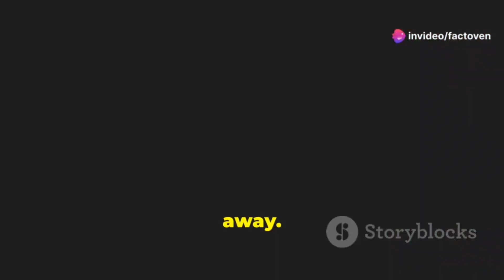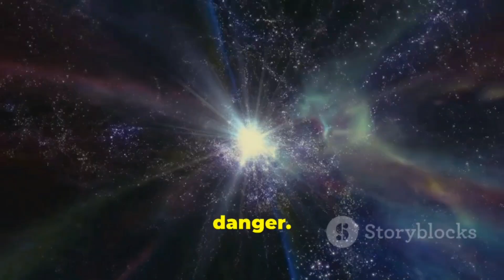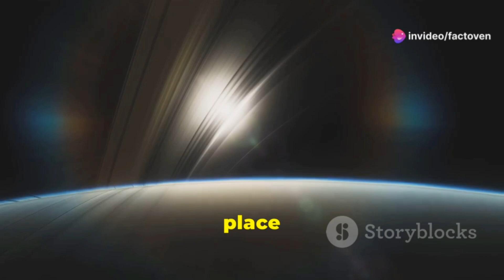What Would Happen If Saturn Exploded?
If Saturn were to suddenly explode, the consequences would be catastrophic on a cosmic scale. Firstly, the release of energy from the explosion would send shockwaves rippling through the solar system, potentially affecting nearby planets like Jupiter, Uranus, and Neptune. The debris from Saturn's shattered remnants would scatter across space, posing a threat to any nearby celestial bodies.

The loss of Saturn itself would have significant repercussions. Its gravitational influence helps stabilize the orbits of other planets, and its absence could disrupt the delicate balance of the solar system. The rings of Saturn, iconic and beautiful, would disperse into space, leaving a void where once there was a distinctive feature of our cosmic neighborhood.

Furthermore, the explosion would likely emit a burst of radiation, affecting any nearby spacecraft or probes, including those exploring Saturn's moons. Scientists would scramble to study the aftermath, trying to understand the event and its implications for our understanding of planetary dynamics and the cosmos at large. Overall, the explosion of Saturn would be a cataclysmic event with far-reaching consequences.

OUTLINE:
00:00:00
The Day Saturn Shattered

00:00:41
Shockwaves Across the Solar System

00:01:32
A Solar System in Chaos

00:02:24
The King's Fury

00:03:18
Uranus and Neptune Tremble

00:04:12
A Dazzling, Terrifying Show

00:05:05
The Global Scientific Effort

00:06:05
Our Understanding Reshaped

00:06:54